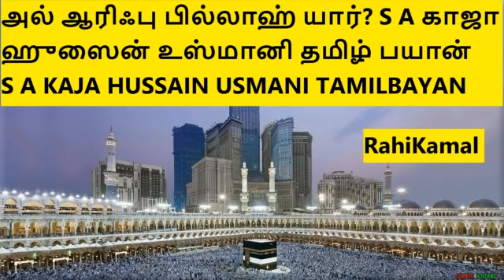அல் ஆரிஃபு பில்லாஹ் யார் S A காஜா ஹுஸைன் உஸ்மானி தமிழ் பயான் S A KAJA HUSSAIN USMANI TAMILBAYAN